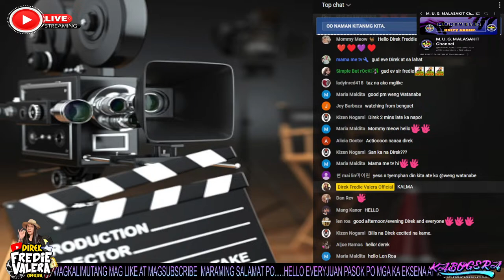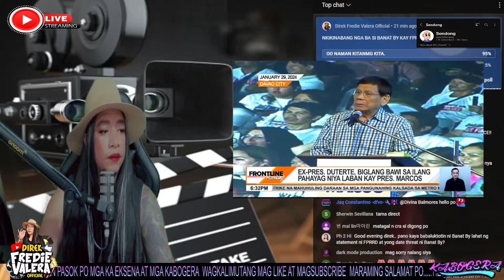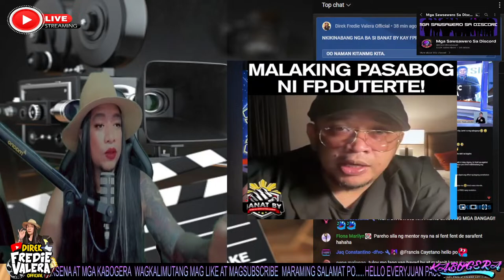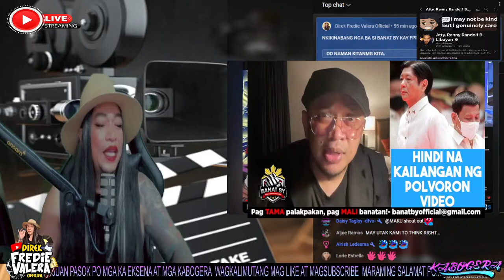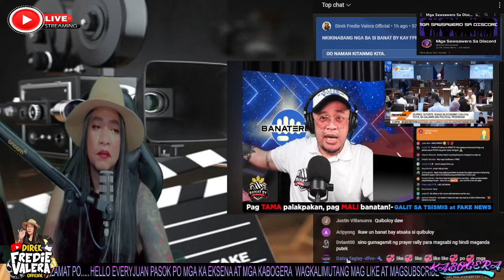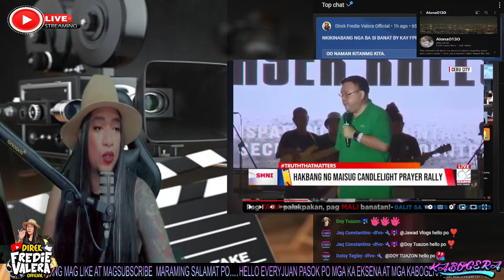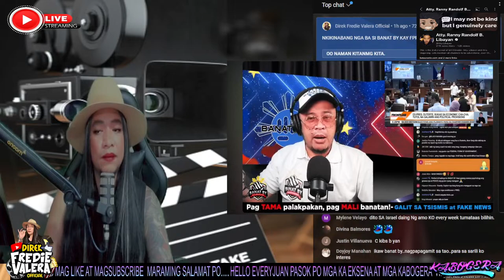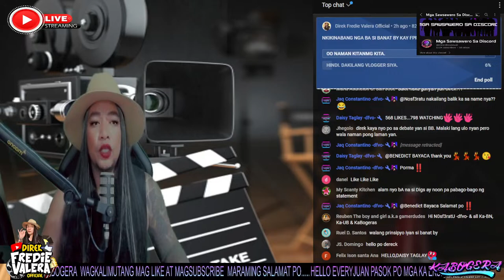SINO NANINIWALA KAY BANAT BY?? HINDI SIYA NAKIKINABANG??